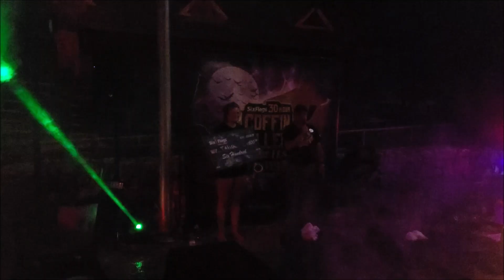Fright Fest 2019 Screams/Fans/Scares & 30 Hour Coffin Challenge - Six Flags Fiesta Texas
This will be Video 1 of 3.

Footage from Saturday 10/05/2019

Awesome Super Action Packed Weekend at Six Flags Fiesta Texas!!!

So many Fans. So many Screams & Scares!!!

Hang tight folk's some of the Best Footage to date this 2019 Halloween Season!!!

As always I do apologize that you are not allowed to comment on any of my video.
That's what YouTube says and That's why they are gone!!!
Ain't that some sad 💩 Stay Spooky my Friendz!